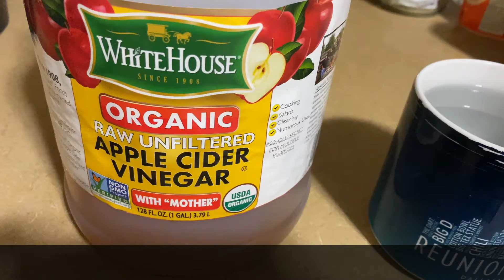রোগমুক্ত জীবন এবং কর্মদক্ষতা বৃদ্ধির উপায়।